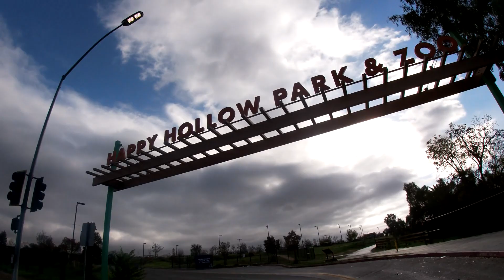EXERCISE KAPAG MY TIME